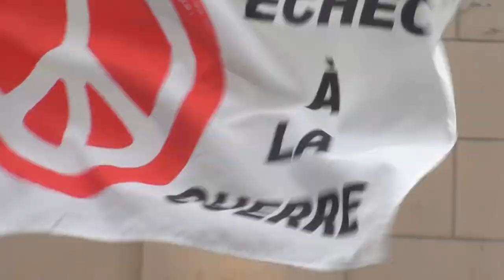Manifestation Anti-Guerre Anti-War Demonstration Montréal 2014-10-26 1/5